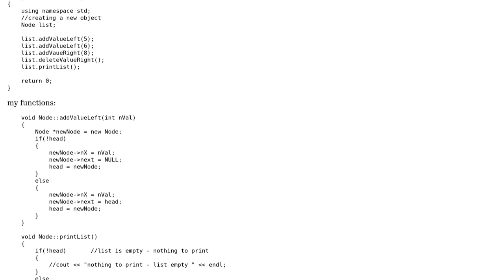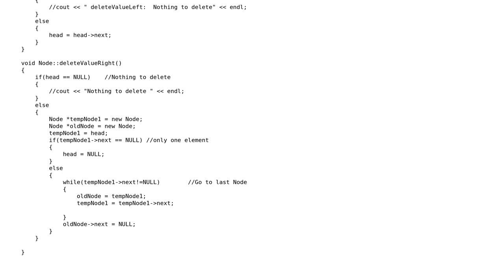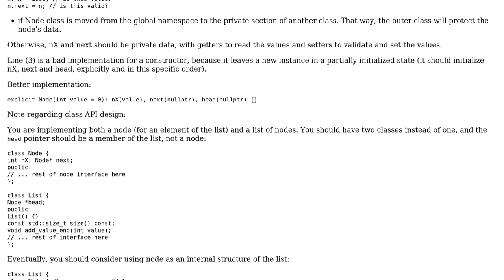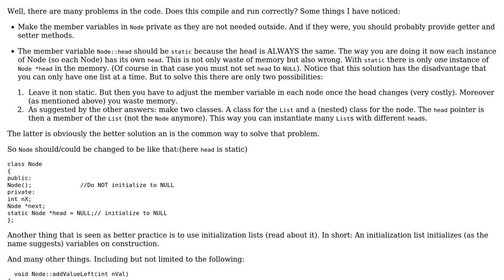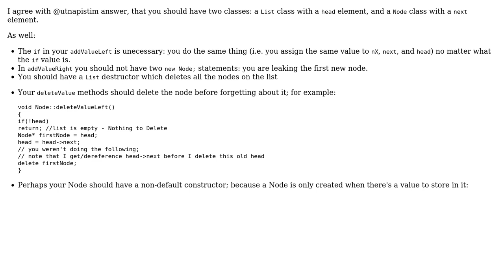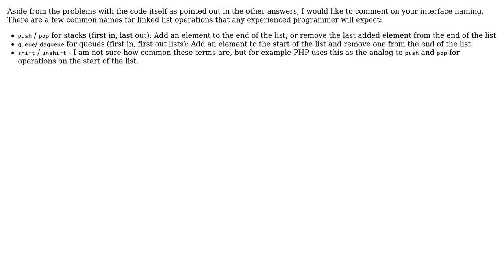Make LinkedList in C++ more clean (4 Solutions!!)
Make LinkedList in C++ more clean

With thanks & praise to God, and with thanks to the many people who have made this project possible! | Content (except music & images) licensed under CC BY-SA | Music | Images & others | With thanks to user utnapistim user user3282532 user Jamal user exilit user CompuChip user ChrisW and the Stack Exchange Network Trademarks are property of their respective owners. You are responsible for your own actions.